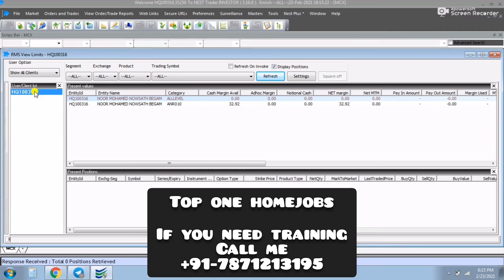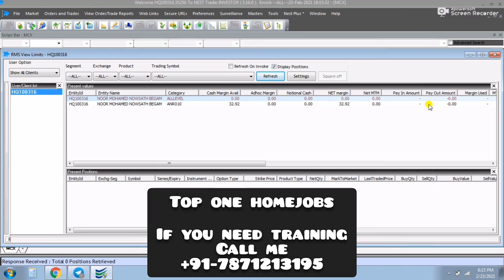How to check money in Nest software?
பங்குசந்தை பற்றி தெரிந்து கொண்டு வீட்டில் இருந்தபடியே வேலை செய்ய விரும்பமா அப்படியானால் இது உங்களுக்கான பதிவு

1. முறையான பயிற்சி இருந்தால் தினம் 1000 முதல் 2000 வரை பங்குசந்தையில் சம்பாதிக்கலாம்.

2. குறுகிய காலத்தில் நீங்களே கற்றுக் கொண்டு நீங்களாகவே சம்பாதிக்க நுணுக்கமான வழிமுறைகளை கற்றுத் தருகிறோம்.

3. அதற்கு உண்டான software, 80% accuracy tips, Account opening அனைதும் இலவசமாக செய்து தரப்படுகிறது

4. Service and support வழங்கப்படும். வாட்ஸ்அப்
இதை பற்றி மேலும் அறிய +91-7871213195 கால் செய்யுங்கள்.

கேட்வே இனிஸ்டியூட் & ஆன்லைன் டிரேடிங் சர்வீஸ்